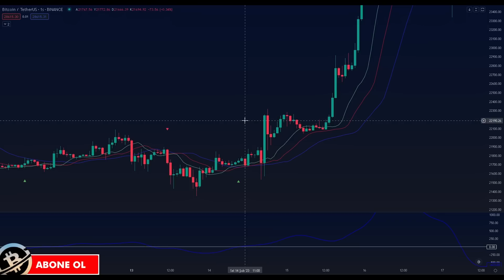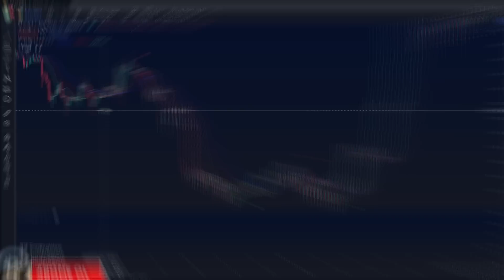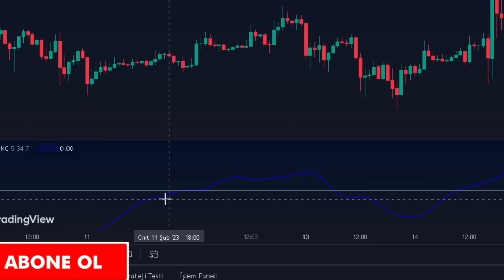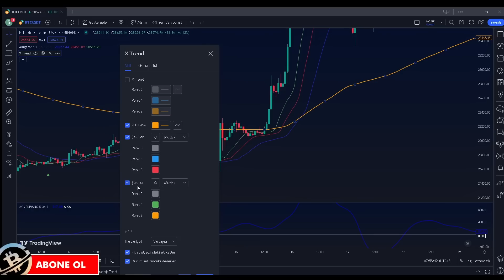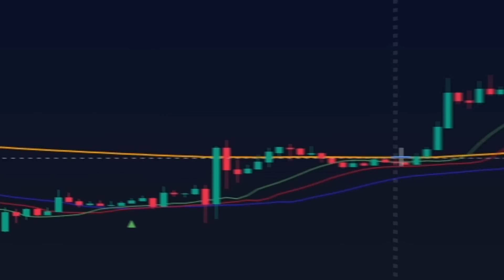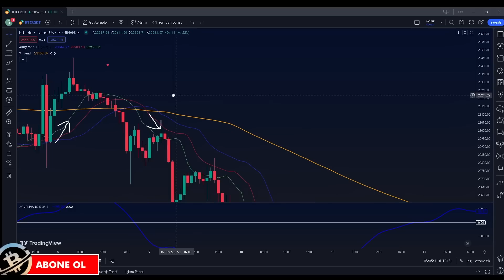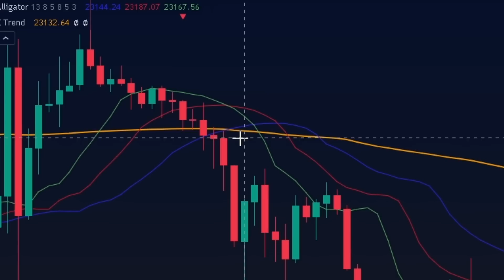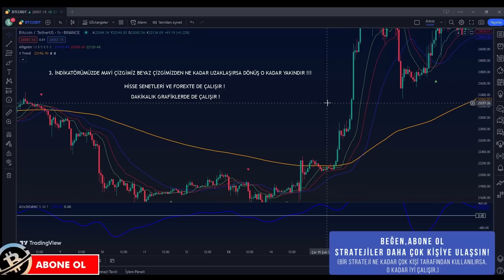%98 AL-SAT SİNYALLERİ VEREN YENİ ve ÇOK ETKİLİ TRADINGVIEW AL-SAT İNDİKATÖRÜ(İNANAMAYACAKSINIZ)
Aylık gelirimi elde ettiğim KENDİ STRATEJİM PREMIUM'a özel erişim;
Bu bağlantı ile "Katıl" butonundan stratejimize sınırsız olarak sahip olabilirsiniz.

Ayrıca, yüksek meblağlar karşılığında satılan gizli ve en kazançlı indikatör stratejilerini ücretsiz olarak kullanabilmeniz için kanalımızda paylaşımlar yapıyoruz. Abone olarak ve videomuzu beğenerek en iyi stratejilerin devamının gelmesini sağlayabilirsiniz.Al sat stratejileri, Tradingview indikatör incelemeleri, coin araştırmaları, uzun vade coin incelemeleri kısacası  Bitcoin ve Altcoinler hakkında her şey ile sizlerleyiz... Kripto para dünyasında al sat sinyalleri, strateji ve taktiklerle sizlere para kazandırmayı hedefliyoruz. Zengin edecek taktiklerle karşınızda olacağız. Ücretsiz al sat indikatörleri, Yatırım tavsiyesi olmamakla birlikte trade indikatörleri eğitimi tadında videolar hazırlıyoruz. en çok kullanılan indikatörlerle sizlere indikatör çeşitleri sunuyoruz. tradingview indikatörleri arasında  tradingview en iyi indikatörleri ile sizlere harika al sat taktikleri aktarıyoruz. Bu taktik de onlardan bir tanesi. En iyi scalping stratejileri arasındadır. al sat sinyali veren indikatörler bizlere dip ve tepede al sat sinyali verir Ayrıca bu indikatör dakikalık al sat indikatörüdür. Scalping ticareti için harikadır.Scalpingin yanında günlük al sat ve saatlik al sat sinyali veren indikatörler ile de al sat sistemleri kuruyoruz. En iyi al sat indikatörlerini kanalımızda sizlere sunuyoruz. Bu al sat taktikleri çok işinize yarayacak ve başarıya ulaşmanızı sağlayacak. Aylık kazanç sağlatan, Al sat sinyali veren indikatörler, en iyi al sat sinyali veren indikatörler, al sat sistemi konulu videomuzda keyifli seyirler. Sizleri seviyoruz. Hep birlikte...